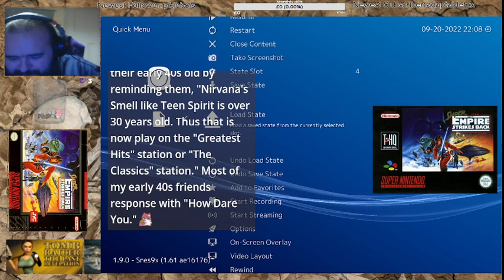[500 Follower Celebration]Let's Platform! (SSW: Empire Strikes Back) Part 5 (One Long Battle)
This boss battle is extremely difficult. He can block everything and then charge at you. If that weren't bad enough, he throws all kinds of items at me and then, when weak enough, hurls loads of items at you from all different directions!